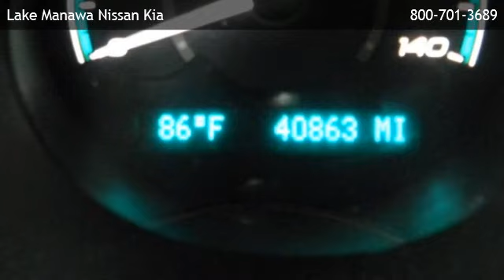2008 Chevrolet Malibu LS - Sioux City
is offering a 2008 Chevrolet Malibu LS in Council Bluffs, IA.

Stock Number: 131951A
Engine: 2.4L 4 cyls
Transmission: Automatic 4-Speed
Exterior Color: Dark Gray Metallic
Interior Color: Titanium w/Custom Cloth Seat Trim
Mileage: 40868

automatic 4-speed 2.4l 4 cyls front wheel drive am/fm stereo auxiliary audio input bucket seats cd player cloth seats cruise control mp3 player rear bench seat satellite radio telematics a/c adjustable steering wheel engine immobilizer gasoline fuel power door locks power steering power windows security system traction control driver air bag front head air bag front side air bag passenger air bag passenger air bag sensor rear head air bag